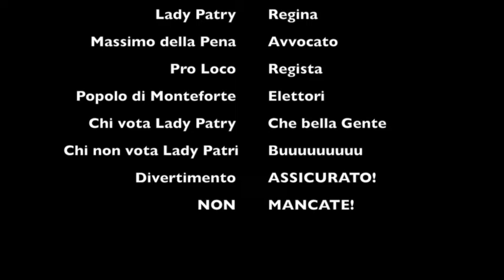Finalmente siamo pronti... elezioni del nuovo Re del Torbolin